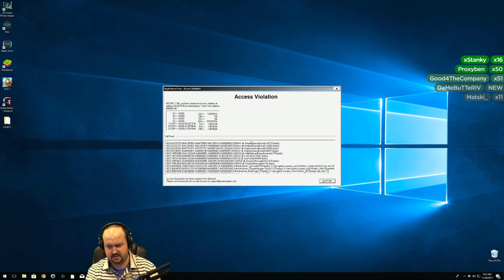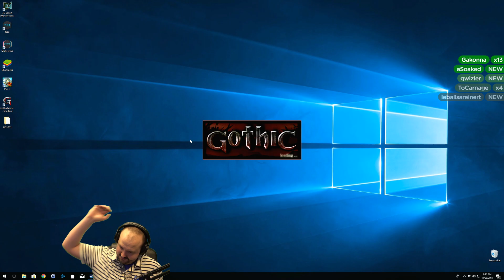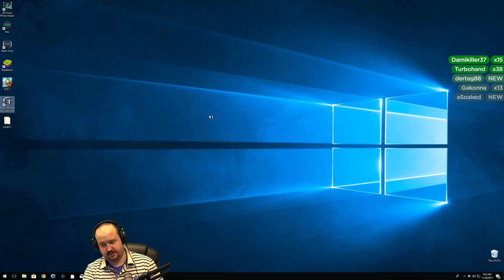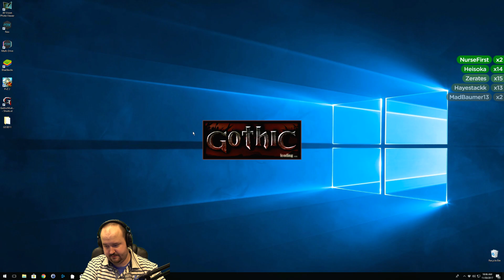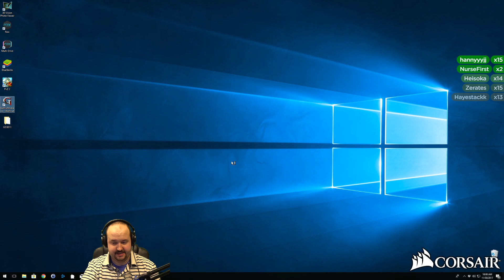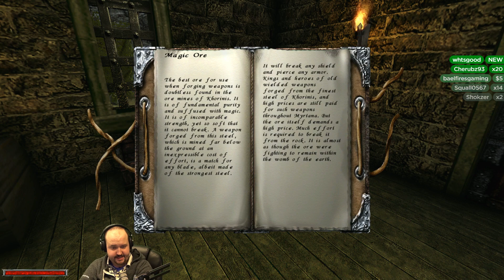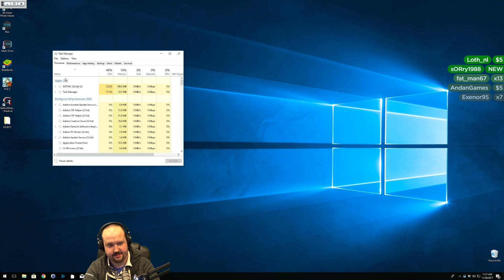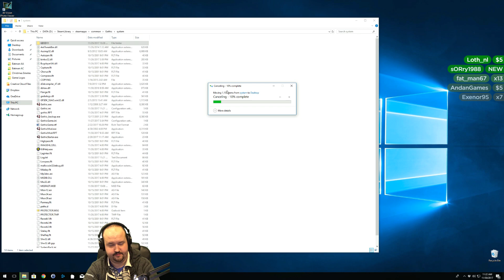Let's Play Gothic 1 (Part 7) - PC Graphics Mods